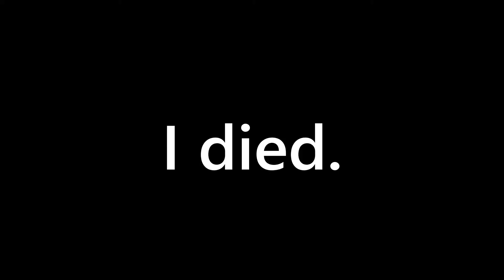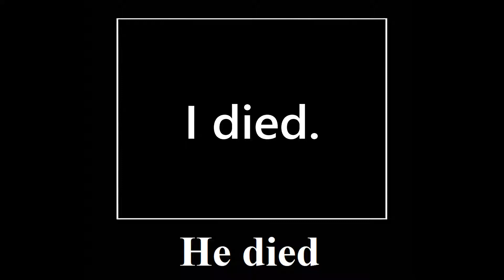Mega Man II Plus :Playthrough Part 2:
Do NOT watch this late at night.